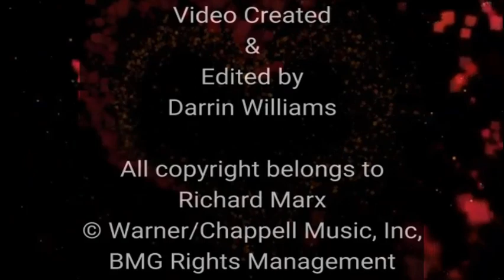Richard Marx - Breathless (Picture Video)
This is dedicated to a very very beautiful and special lady. my lovely girlfriend Savannah, who I love with all my heart and cherish very much. I'd also like to give her credit for the inspiration for this video and for the photos she chose for it. Please enjoy this presentation for one of the greatest love songs by Richard Marx .Breathless
**MORE EXCLUSIVE Content on Instagram**